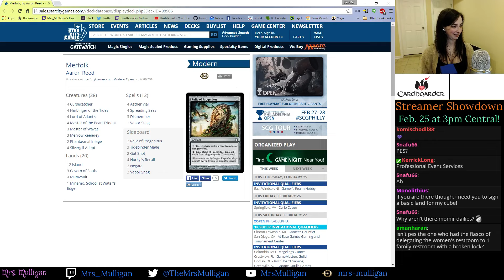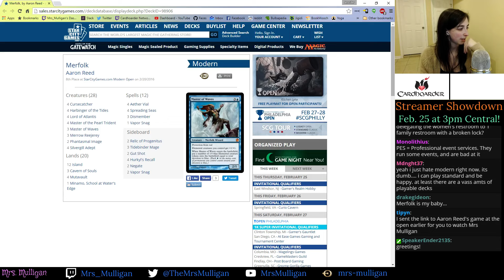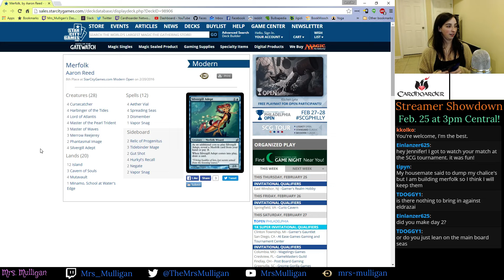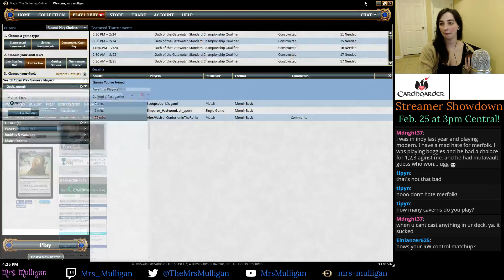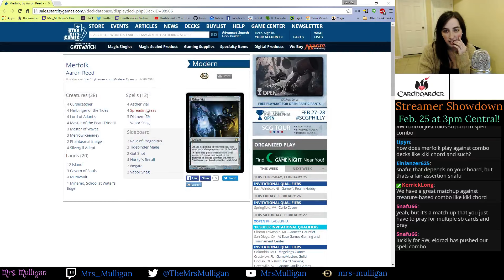Discussing Merfolk Decklist for GP Detroit